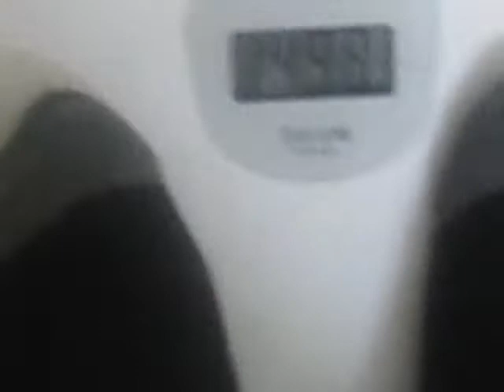"P90X Weigh-in Week 2 Triming The Fat Series"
Hey guys so this is my weigh-in for week 2 on P90X
this week was something eles I have decided to make changes so I will do a update video later on this week.

Thanks for all the support and for everyone that is on a journey of any sort don't give up to my p90x family keep pushing play .

week1-151.4lbs
week2-149.8lbs

this week I loss 1.6lbs well actually I went down to 147lbs and went back up lol oh well